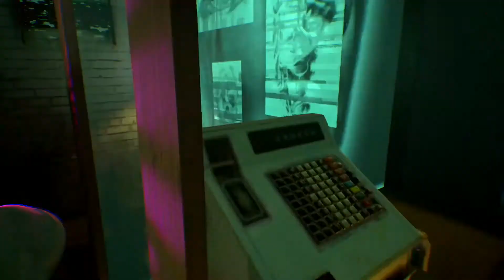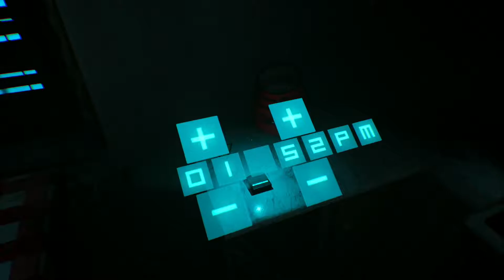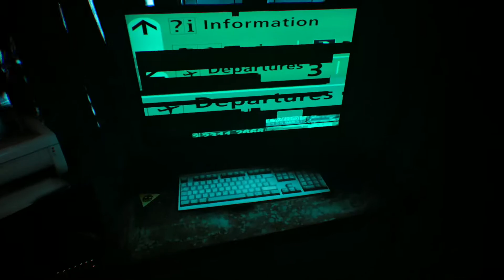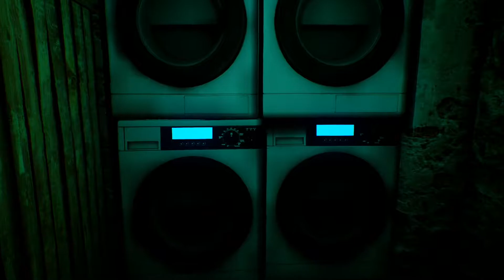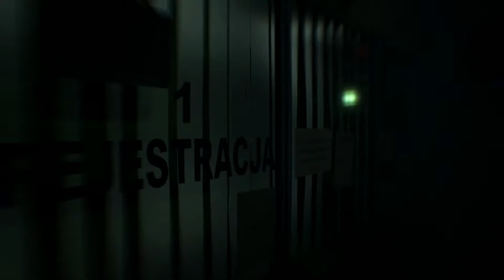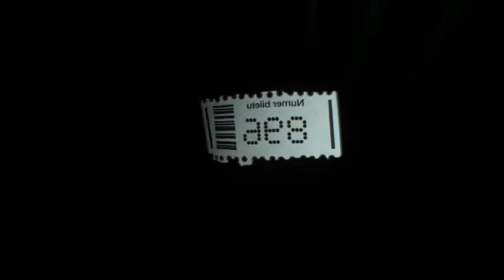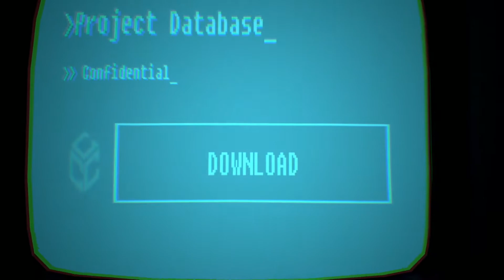Accursed Nights: Observer - Part 8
You are not who you want to be.

We know this.

Sit, read, obey.

You will never be who you want to be.

Sit, read, obey.

We know you will.